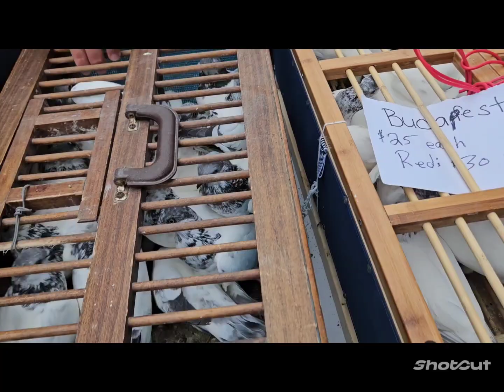голуби Про выставку голубей